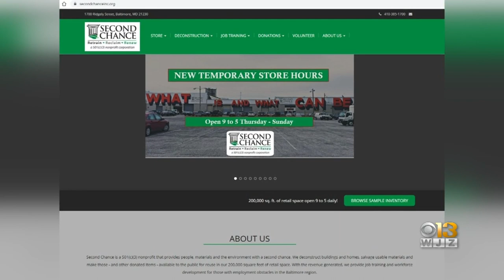Morning Show Interview with WJZ-TV | CBS Baltimore